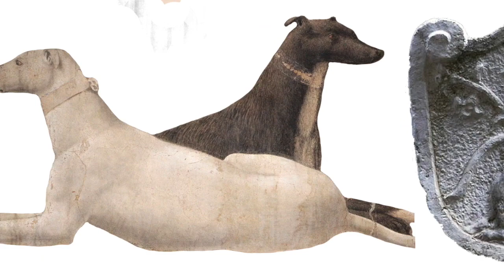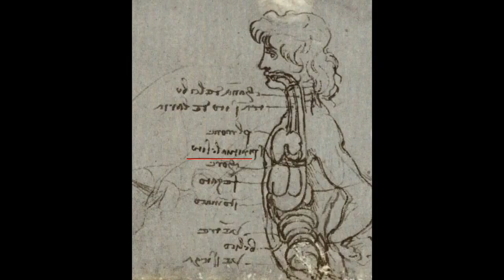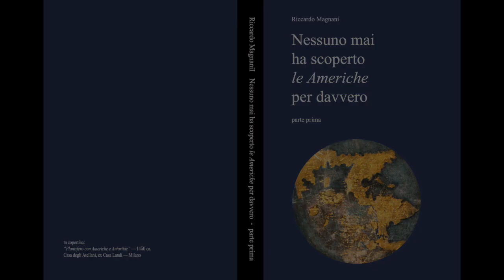Con Riccardo Magnani - La vera storia della falsa scoperta delle Americhe. E Cristoforo Colombo?...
Riccardo Magnani, brillante autore, ricercatore ed esperto dell'arte rinascimentale presenta il suo ultimo lavoro "Nessuno mai ha scoperto le Americhe per davvero". Una disamina onesta, puntuale e ricca di riferimenti sulla storia della vicenda di Cristoforo Colombo. Una lettura che offrirà certamente uno sguardo più ampio su numerose vicende storiche ed un approccio critico alla storia, che per quanto sorprendente, restituisce un panorama molto più chiaro nella comprensione del panorama culturale e geopolitico del mondo allora conosciuto. Oltre che una rivalutazione delle credenze fondanti di quello attuale.